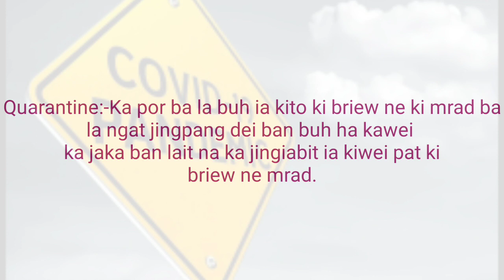Khyndiat Shapang u covid-19